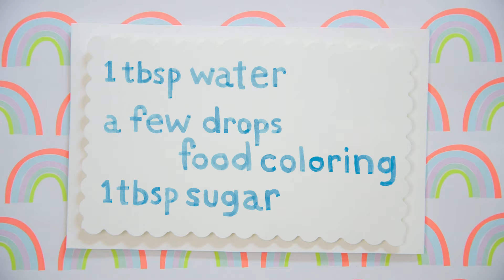Rainbow Bread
Harcourt's summer worship schedule starts on June 23, 2019 with one service at 10am. All are welcome.

Harcourt Memorial United Church
87 Dean Ave. Guelph, ON, N1G 1L3

Video by The Salt Project